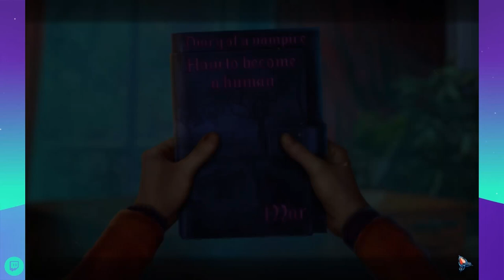Halloween Chronicles: Cursed Family Collector's Edition - Hidden Object Puzzle Game (Bonus Chapter)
Who is Mothman?

What is the Blue Mustang?

Who is the Dullahan?

Durarara!! (anime series, 2010)

This is the poisonous mushroom:
Fly Agaric (Amanita muscaria)

Halloween Chronicles: Cursed Family Collector's Edition
by Domini Games
A Big Fish Studios Game